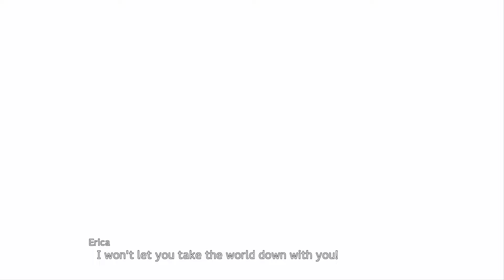SRW 30: All DLC Characters VS Zoltan Unique Quotes (Gundam Narrative Final Fight)[II Neo Zeong IBO]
0:00 Ogami (DLC1)
1:22 Sakura (DLC1)
2:14 Erica (DLC1)
3:05 Taiga (DLC1)
3:34 Gemini (DLC1)
4:19 Kenichi (Voltes V, DLC1)
5:19 Kusuha (RyuKoOh, DLC1)
6:26 Bullet (KoRyuOh, DLC1)
8:05 Gilliam (Gespenst, DLC1)
8:37 McGillis (Gundam Bael, DLC2)
9:46 Shino (Gundam Flauros, DLC2)
11:31 Akihiro (Gusion Rebake Full City, DLC2)
12:36 Mikazuki (Gundam Barbatos Lupus Rex, DLC2)
15:17 ULTRAMAN (DLC2)
15:55 Kyosuke (Alteisen Riese, DLC2)
17:39 Didarion (DLC2)
18:06 Ryoma (Getter 1 Devolution, DLC Expansion)
19:05 Hayato (Shinkalion ALFA-X, DLC Expansion)
19:55 Chirico (Scopedog 30, DLC Expansion)
20:54 Shinobu (Ultimate Dancouga, DLC Expansion)
22:01 Sanger (Dygengaur, DLC Expansion)

This SRW 30 video was completely recorded (Hauppauge HD PVR2), played and edited (Camtasia Studios) by me, the video footage was recorded from the PS4 version of the game.